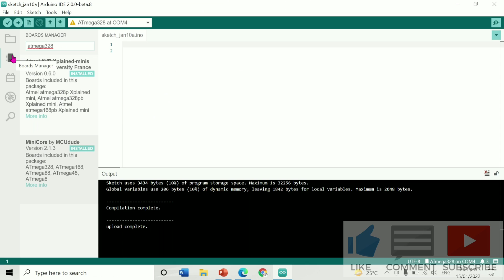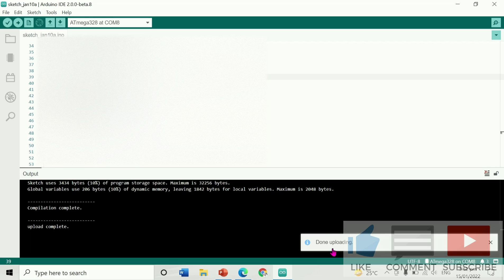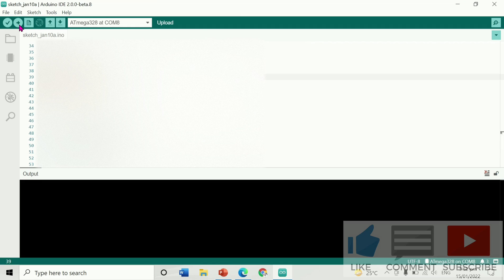Arduino distance sensor project HC-SR04 Ultrasonic Distance sensor in Arduino projects for beginners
Pilipino po ako 😊

Correction:
The note in the video stating "Trigger - 10" and "Eco - 9" is incorrect.

It should be: "Eco - 10" and "Trigger - 9".

*If you are using a cellphone, copy the link below into Chrome or any other browser. If you are using a PC or laptop, just click the link.*

Bcfas/edit
Sensor
Ultrasonic Transducer
Arduino
Arduino Tutorial
Ultrasoni Sensor
HC-SR04
Ultrasonic Sensor
Arduino tutorial
obstacle avoidance
beginners Arduino project
ultrasonic range finder
mini projects
arduino tutorial
tutorial for beginners
download code
Dejan Nedelkovski
obstacle avoiding robot
ultrasonic sensor arduino tutorial
HC-SR04 tutorihc-sr04 led
hc-sr04 arduino led
sensor ultrasonico hc-sr04 arduino led
arduino sensor ultrasonico hc-sr04 + led
ultrasonic sensor with leds and buzzer
ultrasonic sensor arduino buzzer
ultrasonic sensor with buzzer arduino
ultrasonic sensor
US-100 vs. HC-SR04
US-100 ultrasonic distance sensor
US-100 distance sensor
Raspberry pi distance sensor
ESP8266 distance sensor
ESP32 distance sensor
distance sensor
ultrasonic sensors
distance sensors
US 100
US100
ultrasonic sensors raspberry pi
ultrasonic sensors with arduino
ultrasonic sensors hc-sr04
US-100
uart
serial communication
temperature sensor
HC-SR04 Ultrasonic Sensor Projects
hc sr04 projects
ultrasonic sensor projects
hc sr04 lcd
hc sr04 lcd arduino
hc-sr04 arduino code lcd
arduino hc-sr04 tutorial lcd
arduino ultrasonic hc-sr04 lcd
hc-sr04 with lcd
lcd display tutorial
hcsr04
time of flight
arduino uno
ardu
arduino robot car
obstacle avoiding car
obstacle avoiding robot using arduino nano
obstacle avoiding robot without arduino
obstacle avoiding robot code
obstacle avoiding arduino car
obstacle avoiding arduino
obstacle avoiding arduino code
obstacle avoiding car arduino code
obstacle avooiding bluetooth car
arduino obstacle
tech nuttiez
tech
nuttiez
aarav
garg
aarav garg
water level indicator
wireless water level indicator
water level
water level indicator using ultrasonic sensors
ultrasonic water level indicator
how to make waterlevel indicator
water levle sensor
water level indicator
water level indicator using arduino
water level controller using arduino and ultrasonic sensor
water level indicator using ultrasonic sensor
ultrasonic sensor based water level indicator
Distance Measure
sensor ultrasonic sensor
arduino ultrasonic transducer
ultrasonic distance sensor
ultrasonic level sensor sonar sensor
ultrasonic sensor price ultrasonic
sensor range arduino
sr04
ultrasonic arduino
ultrasonic proximity sensor
ultrasound sensor
waterproof ultrasonic
sensor ultrasonic motion sensor
arduino ultrasonic
detector arduino sonar
ultrasonic range
gate electrical
iot
resberry pi
ultrasound
40khz
module
zola
eduardo zola
zola lab
zolalab
data transmission
transmitter
modulation
modulate
receiver
sound
communication
talk
electronic
lm386
lm393
amplification
amplifier
logic comparator
water
sonar
under the water
sound communication
sound transmission
arduino desde cero
arduino en español
arduino facil
aprender arduino
aprender programar arduino
digitalread arduino
digitalwrite arduino
led arduino
como encender un led arduino
sensor ultrasonico
medir distancia arduino
trigger y echo
sensor ultrasonido
detectar objeto
deteccion obstaculos
monitor serial
monitor serie
serial.begin
serial.println
bitwisear
pulsein
proyectos arduino
arduino project
learn arduino
2d track
arduino tracking
iMovie
sensor
Arduino (Computing Platform)
demo
Distance Sensor
HCSR04
homemade
ultrasonic
distance
sensor
arduinosensor working
ultrasonic sensor working
ultrasonic sensor with arduino
ultrasonic sensor in hindi
HC-SR04 Ultra sonic sensor works
Ultrasonic sensor module pinout and interface diagrams
Ultrasonic Method Explain in Hindi
projects
raspberry
microcontrollers
python
mini projects
arduino tutorial
tutorial for beginners
download code
HC-SR04 tutorial
ultrasonic sensor code
ultrasonic sensor radar

distance sensor
distance sensors

sonar
radar
DIY
amplifier